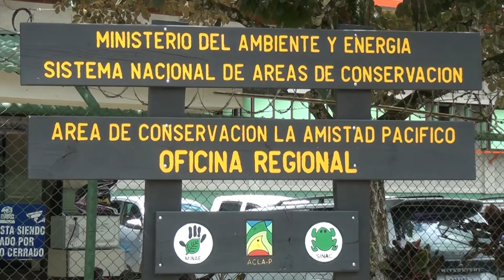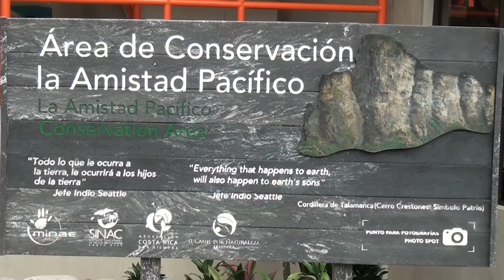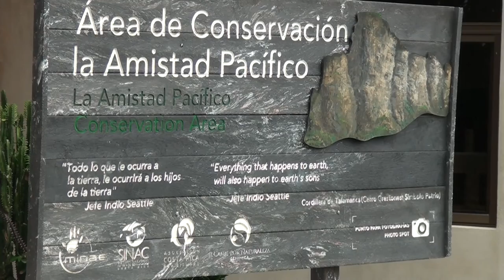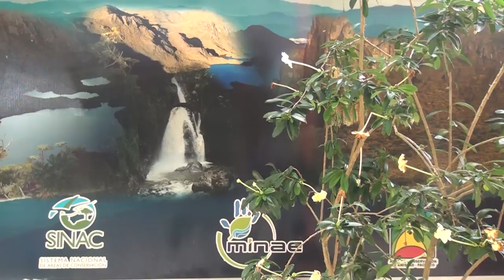Más de 800 piezas de madera decomisó en ACLAP en operativo